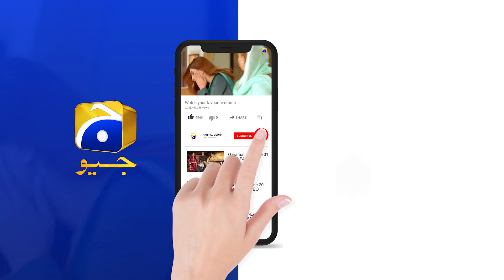Rang Mahal | Episode 65 | Best Scene 09 | HAR PAL GEO